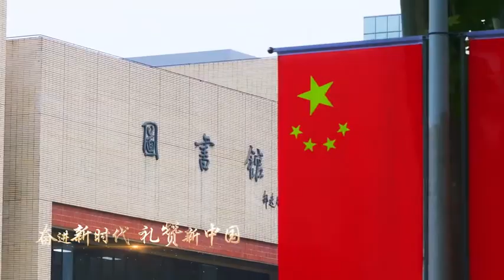华中科技大学：奋进新时代，礼赞新中国！